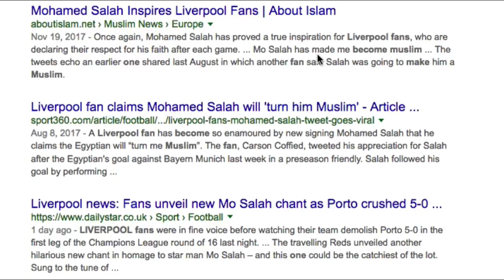Christian Prince - A Liverpool FC fan Exhanging Allah for a FOOT BALL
LIVERPOOL – A Liverpool FC fan has tweeted that the team's new signing Mohamed Salah is a great player and a great person who would turn him Muslim. “He Gonna (sic) turn me Muslim,” the fan, Carson Coffied, replied in a tweet posted on Liverpool's official account. The tweet was posted to celebrate